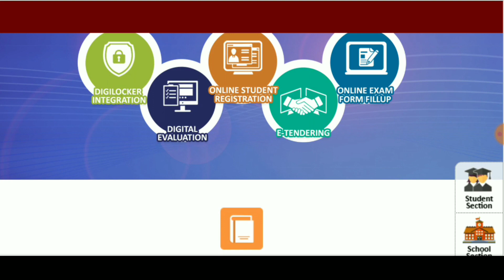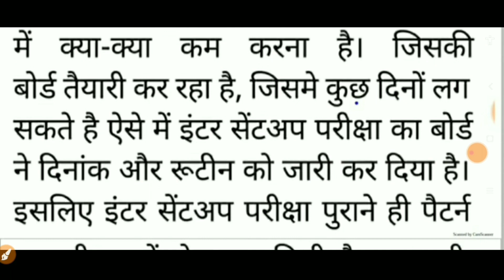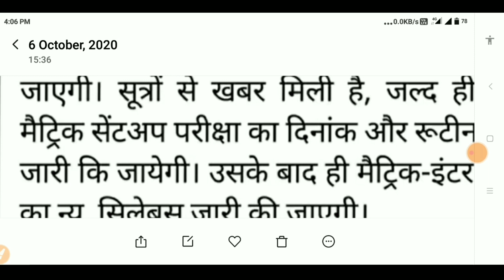इंटर-मैट्रिक बोर्ड परीक्षा सिलेबस 2021|| इंटर मैट्रिक सिलेबस में कटौती लेकिन ? ||Bihar Board Patna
Matric_ Exam_2021
# 12thExam_Date_2021
# 10th_Exam_date_2021

Bihar board exam 2021 Bihar board 10th exam 2021
Bihar Board 12th exam 2021 Bihar board 10th 12th
exam, Bihar board 2019 exam date Bihar board 2021
exam date Bihar Board Exam kab Hoga Bihar board 10th
J- nno1 L

12th exam date 2021 big announcement Bihar board
chairman Anand Kishor Bihar board
mukhymantri Nitish Kumar announcement Bihar board
exam 2021 latest news breaking news Taja Khabar
Bihar board exam 2021,ExamSyllabus 2021,Bihar Board
2021,10th Bseb Exam 2021,Bihar Board priksha 2021,

Bihar Examination Board 2021
BSEB 2021
BIHAR BORD INTER EXAM 2021
BIHAR BOARD 12th Exam Kab hoga
12th bseb exam news 2021
10th Exam date bseb 2021
MATRIC Exam kab hoga 2021
Bihar Board news 2021 today
Bihar Board Syllabus 2021
New syllabus bseb 2021
Final date bseb 2021
Form kab aayega bseb 2021
12th bihar board form kab bhara jayega
10th bihar board form kab bhara jatega
Cbse syllabus cut 2021